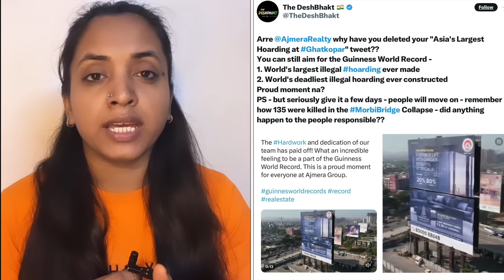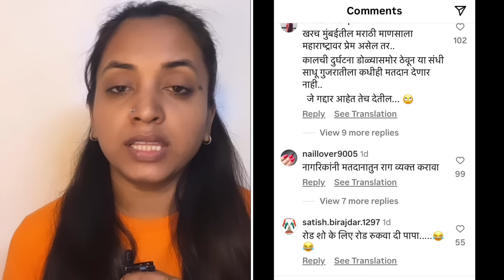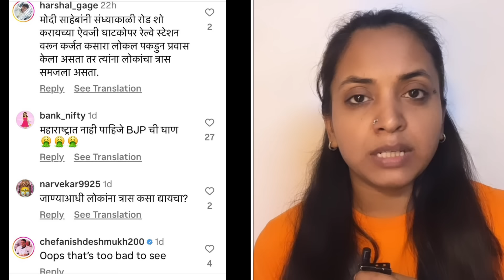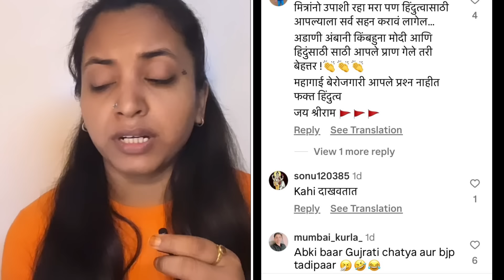मोदींचा रोडशो आणी मुंबईकरांचा संताप | Mukta Kadam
Mukta kadam
Narendra modi mumbai road show
Raaj thakrey
Ghatkopar hording colaps
Bjp hatao desh bachao
Mukta kadam on mumbai
Mumbai sperit
Abp maza
Marathi news live
Shivsena ubt
Rashtrawadi sharadchandra pawar
Samajwadi ganarajya party
Mukta kadam socialist
Trending marathi news
Viral marathi news
Maharashtra politics
Love